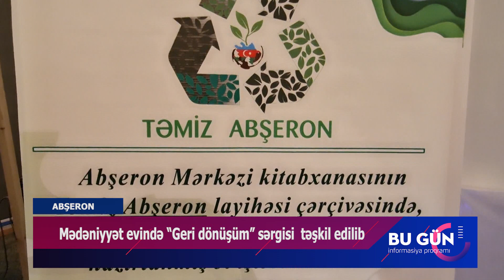Abşeronda “Geri dönüşüm” sərgisi təşkil edilib